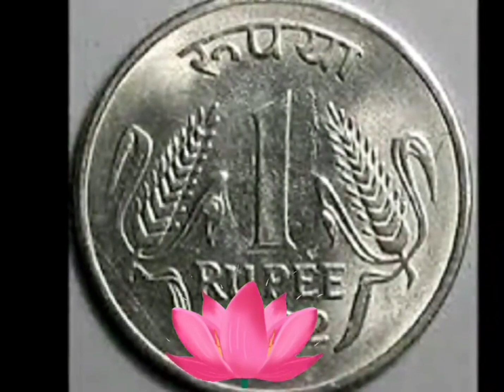सुबह उठते ही 30 सेकेंड की यह आदत आज ही डाल लो महालक्ष्मी कनक वर्षा बरसाएंगी आजमाएं आज से ही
Hum Apne is channel ke madhyam se aap ke liye aisi video lekar aate hain jisse aapke jeevan ki sabhi
"Samasya ka Samadhan" ho sake...